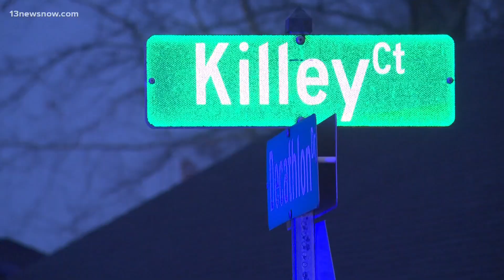Barricade suspect dead following shootout with Virginia Beach police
A man is dead after a barricade situation led to gunfire in Virginia Beach. Police say it all started Monday night on Decathlon Drive, near Dam Neck Road.